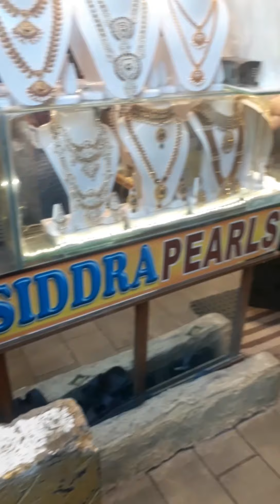Very cheapest price in charminar shopping